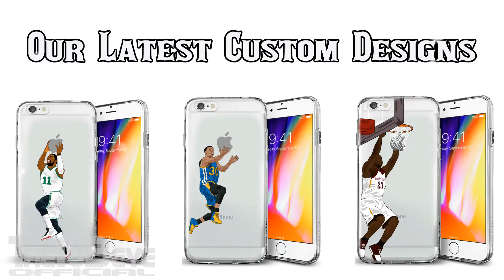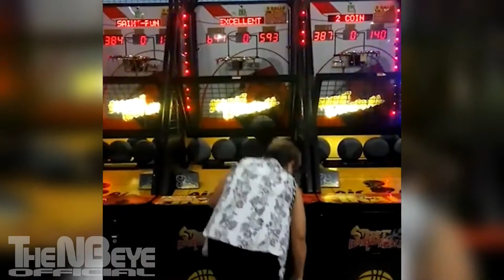59-year-old Granny Incredible Skills At Arcade Basketball | Mrs. Flordelizaa aka Steph Curry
59-year-old Granny Incredible Skills At Arcade Basketball | Mrs. Flordelizaa aka Steph Curry

NBA Gran! Grandmother's incredible hoop-shooting skills on basketball arcade machine stuns fellow gamer

This is the unbelievable moment a grandmother smashes a basketball arcade game by shooting 100 hoops in just over a minute.

Mrs Flordelizaa, 59, stunned fellow gamers with her dunking accuracy at the Quantum Calamba Laguna arcade in Calamba City in the Philippines.

As the machine starts up, the unassuming grandmother shoots a basketball from distance and it goes straight into the net without touching the rim.

Then she kicks into gear and starts dunking ball after ball with lightning speed and impeccable precision.

She makes the game look easy as she scoops up the balls with her left hand and dunks them with her right.

A fellow gamer who witnessed her skills said: 'I started filming when I saw her get a high score in a previous round. I was very impressed - and not just because I suck at those games.

'But I do suck at those games and usually wind up shooting all the balls outside the game and have to chase them around the arcade like an uncoordinated child.'

The woman finished with an astounding score of 593 and can be seen leaning down to collect her winnings towards the end.

She'll probably be there a while collecting all of her arcade tickets.